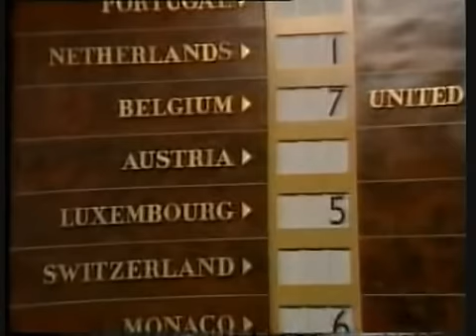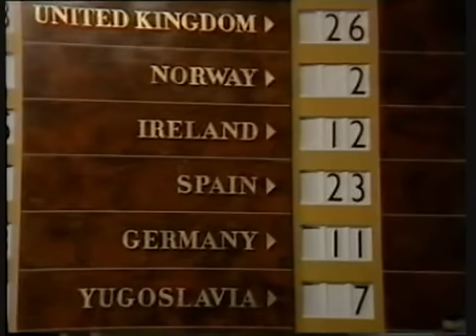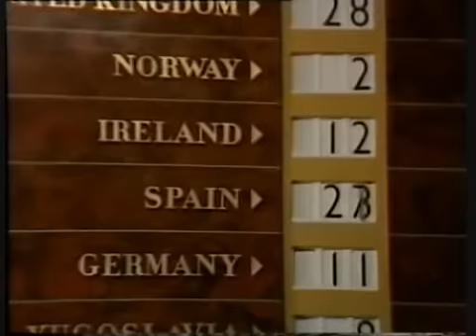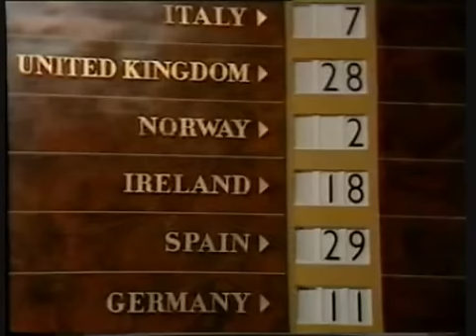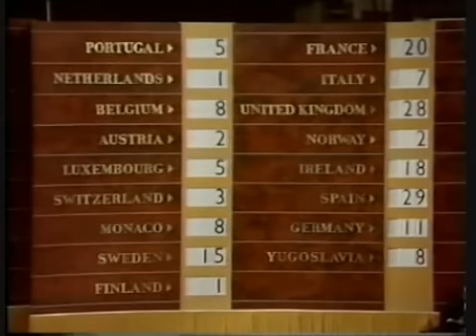Eurovision 1968 - Voting Part 2/2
The second part of the full voting of the 1968 Eurovision Song Contest, with Swedish commentary and in this part the votes from:
- France
- Italy
- United Kingdom
- Norway
- Ireland
- Spain
- Germany
- Yugoslavia